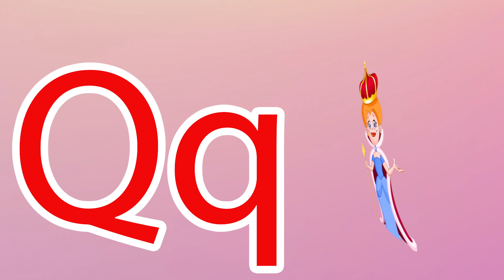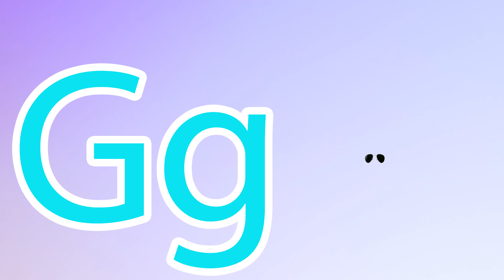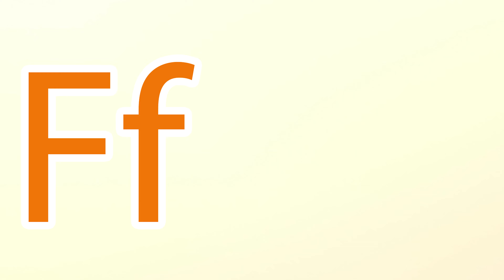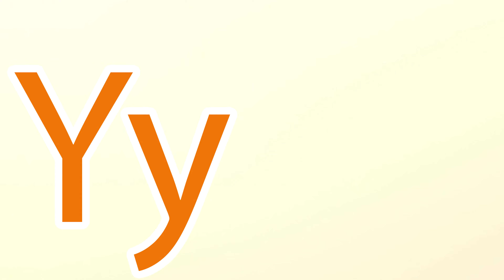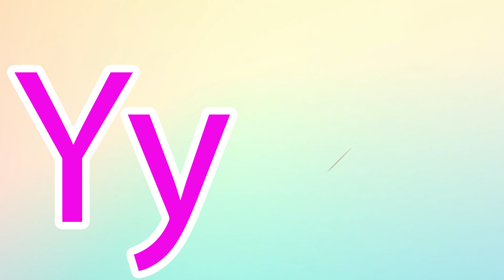Phonics Song for Toddlers A for Apple Phonics Sounds of Alphabet A to Z ABC Phonic Song |#611